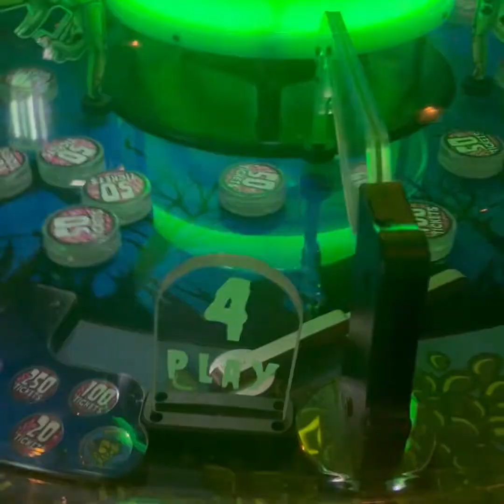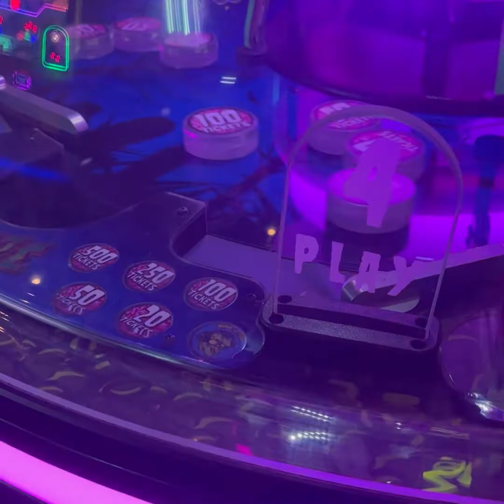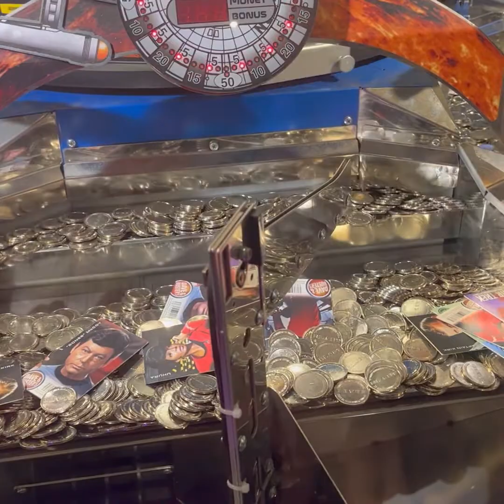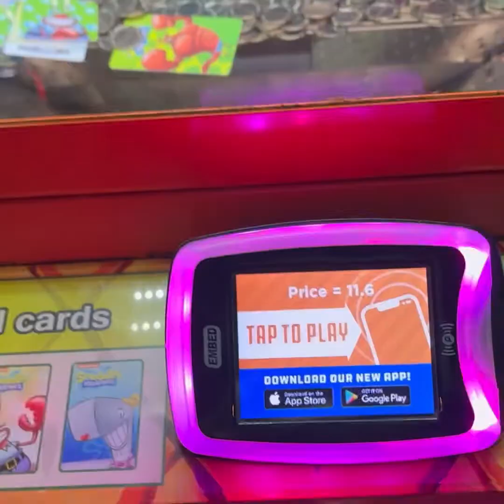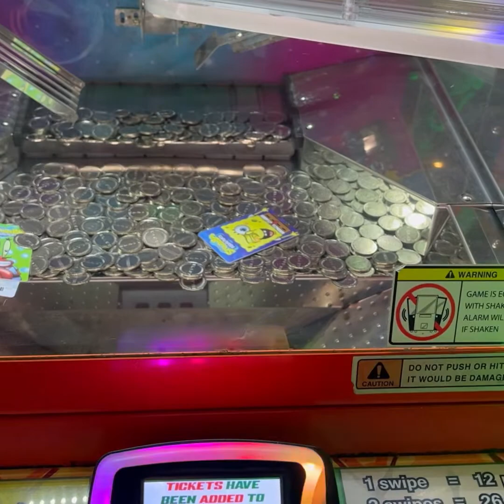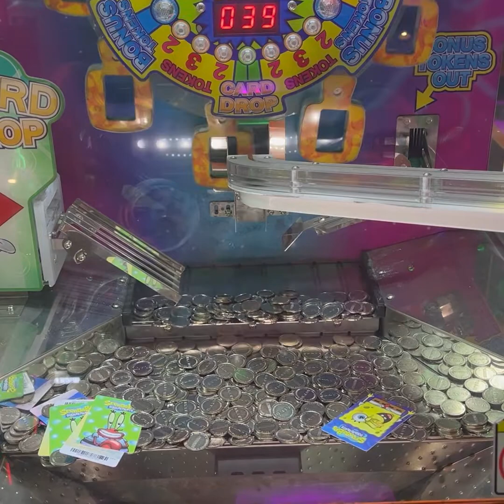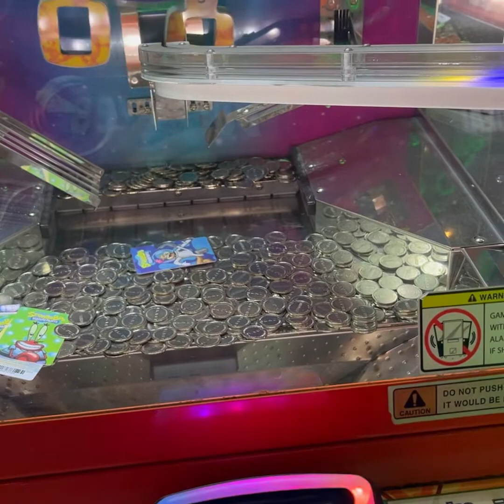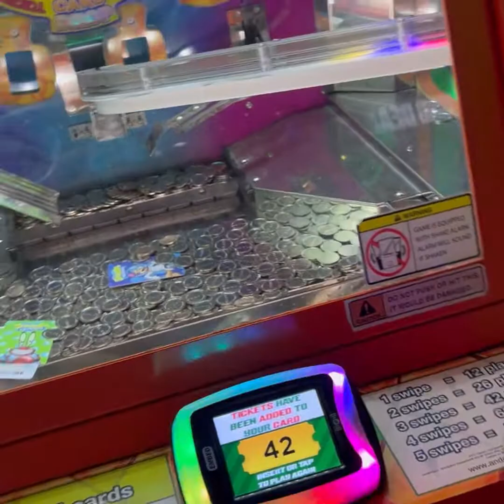Father’s Day fun at the arcade